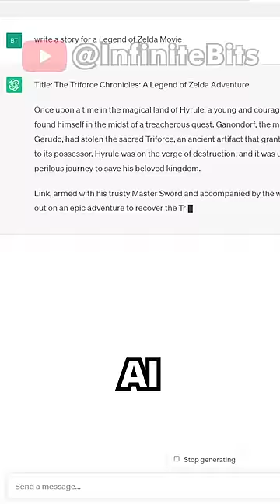AI Makes The Zelda Movie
I got an AI (artificial intelligence) to create a concept for The Legend of Zelda Movie. Yes Super Mario bros. got a movie so I thought it was only fitting that today we see see what a Legend of Zelda Movie would be like in concept.  The Legend of Zelda Tears of the Kingdom. ChatGPT